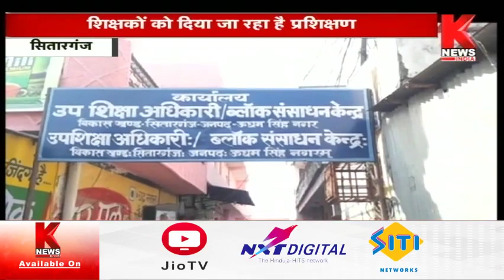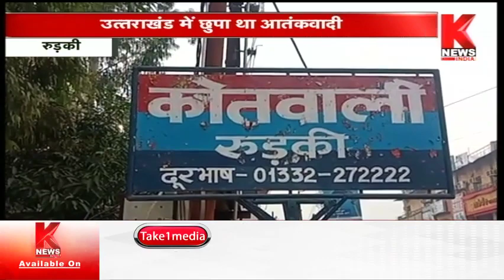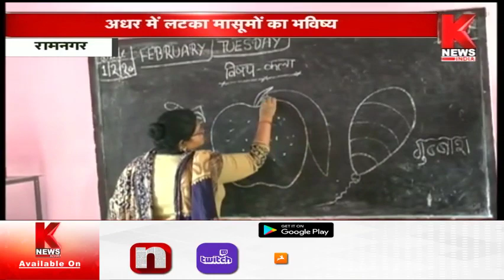खबर उत्तराखंड / Khabar Uttarakhand || Knews